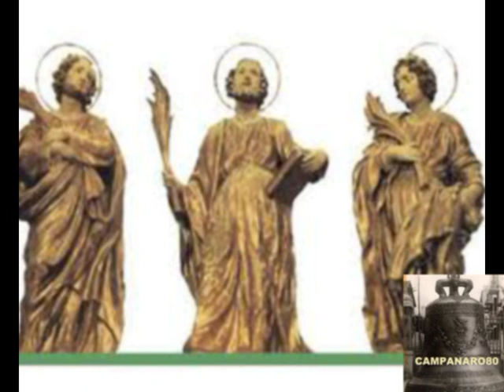INNO AI SANTI MARTIRI COSTANZO SIMPLICIO E VITTORIANO